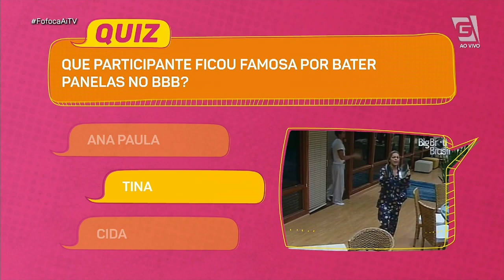Descubra o ATOR que vai interpretar o SILVIO SANTOS em série de TV - Fofoca Aí (10/03/20)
Segundo dia de FofocaAi e temos CADA BAFÃO hoje!! É noite quente que esfriou! Série de TV cancelada 😱?! E, com exclusividade, quem é o ATOR que vai interpretar o SILVIO SANTOS em uma SÉRIE de televisão 🤫! 🚨CHAMA A VIZINHAAAAAAAAA 🚨